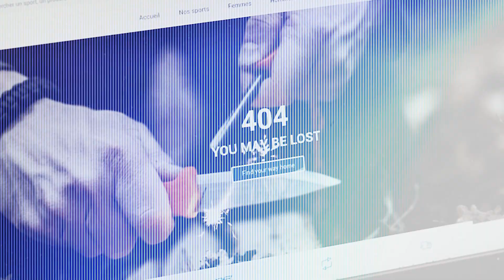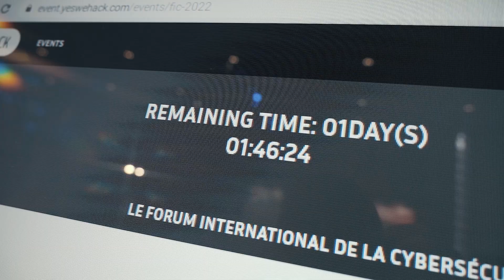Live Bug Bounty event with Decathlon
As every year, YesWeHack, the global Bug Bounty & VDP platform, organised a Live Bug Bounty during the International Cybersecurity Forum, held in Lille, France. This year, it was Decathlon‘s — the giant sports and entertainment retailer —  turn to participate in these two days of intensive hacking!

More information on Decathlon's crodwsourced security strategy and their experience with the Live Bug Bounty in this article